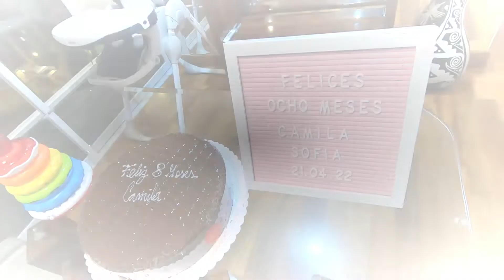EDGAR HUARCAYA SAAVEDRA CAMILA CUMPLEAÑOS 8 MESES